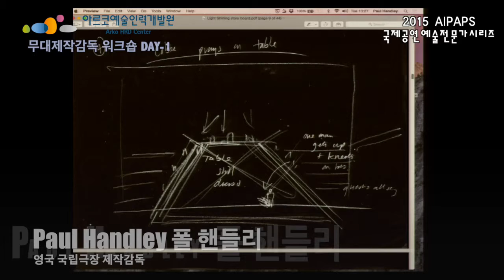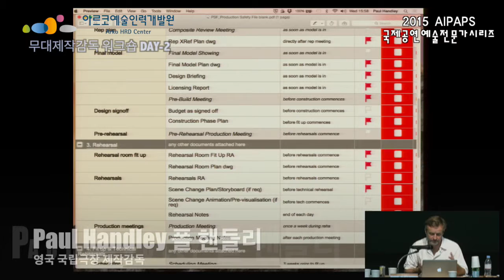2015 AIPAPS 무대제작감독 워크숍 및 초청강연 - 폴 핸들리 Paul Handley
전 세계 공연예술의 거장을 만날 수 있는 국제공연예술전문가시리즈(AIPAPS) !!
일시
- 워크숍 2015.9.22(화)~24(목) / 아르코예술인력개발원
- 초청강연 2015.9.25(금) / 예술가의집